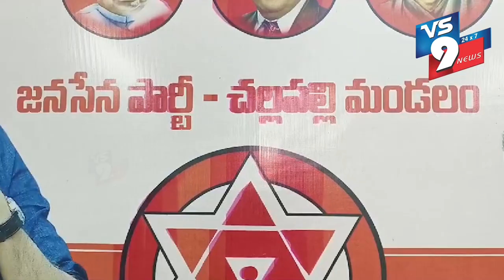NEWS BULLETIN || 17. 06.2024 || VS9 NEWS